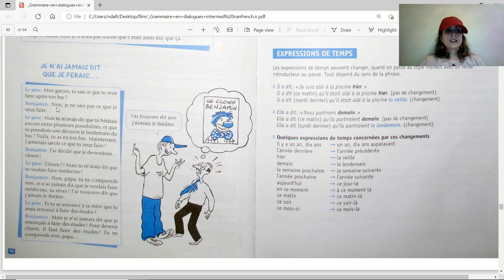Leçon 26 grammaire en dialogue2